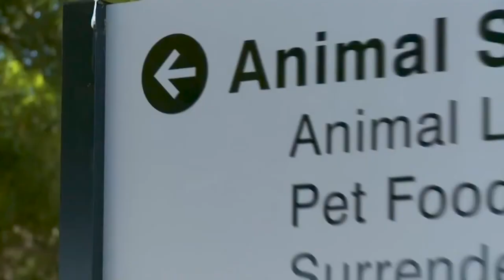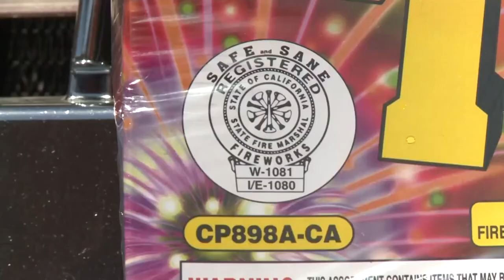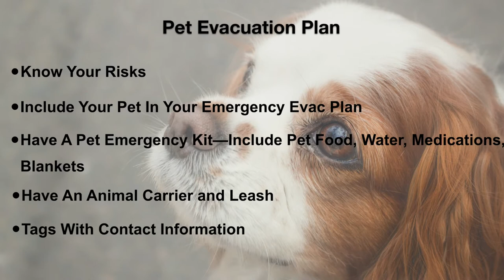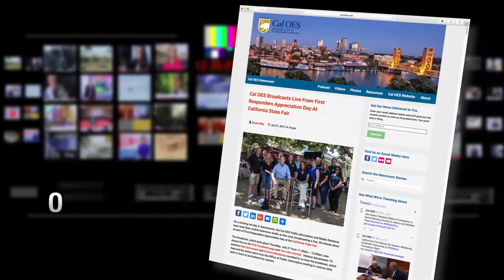INSIDE LOOK Protect Your Pets This Summer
In this edition of Inside Look, Cal OES focuses on our furry family members – our pets. It’s getting hotter outside, July 4th celebrations are just around the corner as is the potential for wildfires. All of these impact our pets; and they rely on us, their owners, to take care of them. This Inside Look has expert advice as well as tips for the care of your pets.